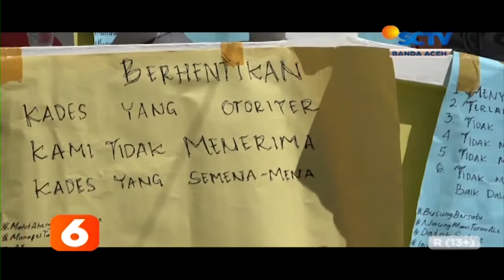Warga Busung Indah Ajukan Mosi Tak Percaya Pada Kades Liputan 6 SCTV Aceh